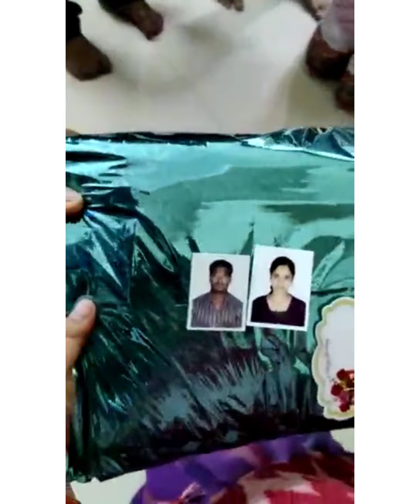Treasure Hunt Game For Kids Birthday Surprise - Our Dora's Birthday Surprise